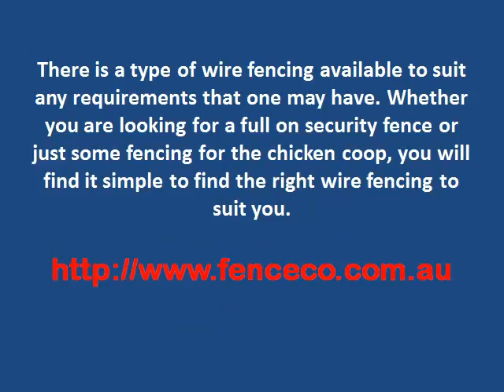Wire Fence Durability -- Fencing Material of the.MP4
There are plenty of things to consider when it comes to fencing.  This article will discuss these and help you choose the best option.